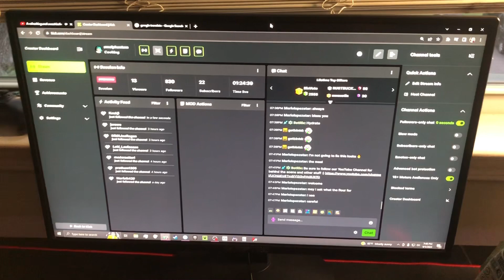VLOG #2 A New Mindset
Heyooo shy and I did a lot this week. Hope your guys enjoy it!